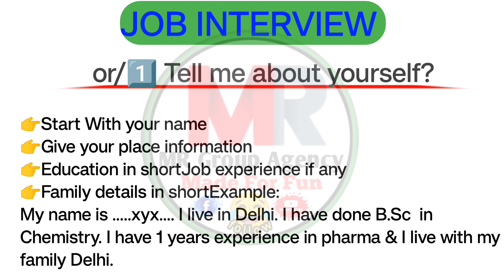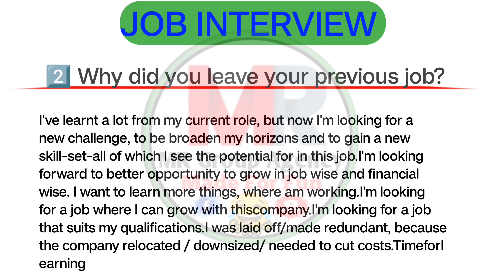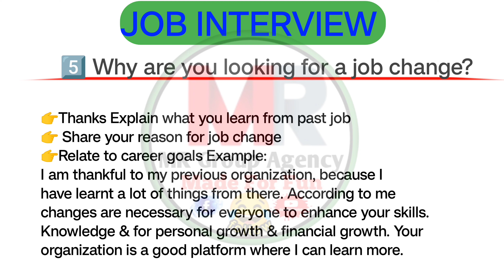MR (Medical Representative) Interview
medical Representative vacancy
medical Representative job interview questions
medical Representative fresher interview questions
mr job interview questions
top ten interview questions
fresher mr interview questions
mr vacancy
mr job
interview questions